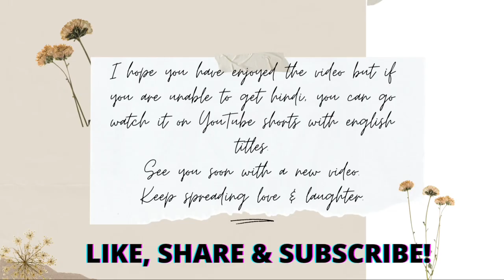Blocked Ear Stud Or Nose Pin Removal | Easy Way To Remove Stuck Up Nose Pin Or Ear Pin ✨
I've shared the simplest way to remove the stuck up ear stud and nose pin with the help of thread. I hope this video would be helpful to you. Thank you❤
KEEP SPREADING LOVE & LAUGHTER✨